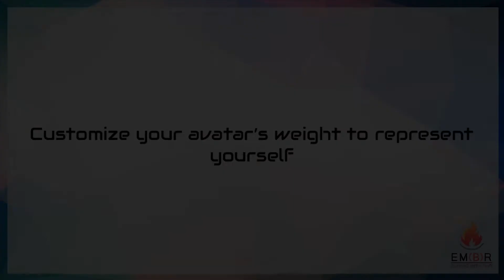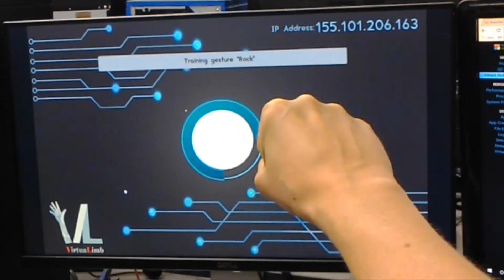GApp Lab Hololens Projects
Two combined trailers featuring a couple of our projects created @ the GApp Lab utilizing Hololens tech